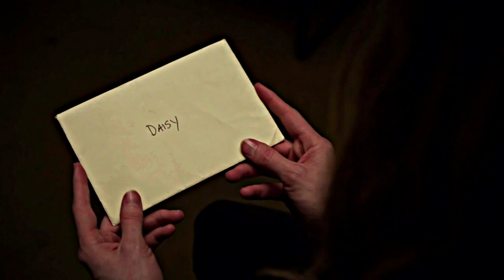Couslen & Daisy - “because we sign up to lose each other”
Somebody cutting onions 🥺😭 because this is a sad one

I’m really happy with this one. It’s such a like aesthetically pretty one I threw a ton of voiceovers on the end of this and I got back to my roots of really sad a lot of cuts and a lot of voiceover, so yeah I’m proud of this one.

Audio - YuNGFriz Edits on YT